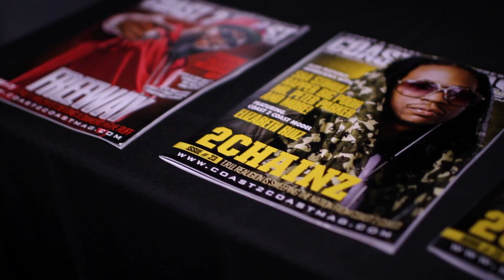Coast 2 Coast Industry Mixer ATL Recap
3 Little Digs provides the Atlanta recap as Coast 2 Coast mixtapes continues their nationwide tour of industry mixers and talent showcases. Watch the judges, including our own Groove Chambers, as they critique a host of up and coming talent from across the country at Atlanta's Harlem Nights night club.